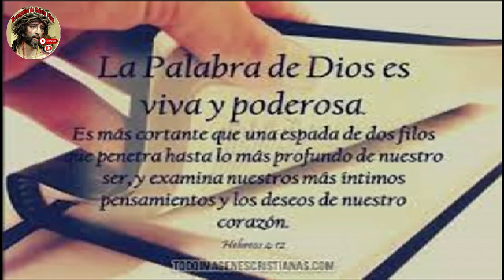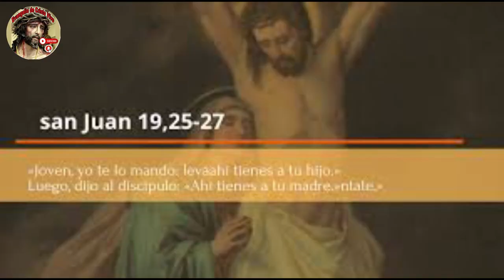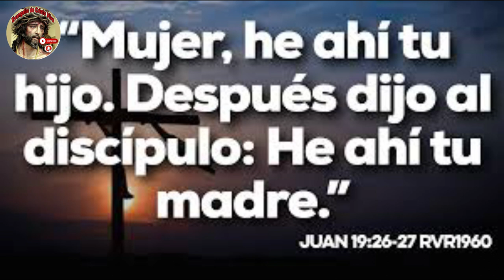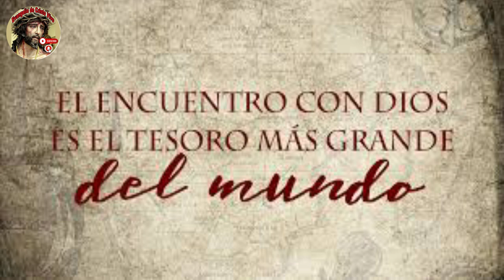Evangelio De hoy Viernes 15 De Septiembre Del #2023 Fiesta De Nuestra Señora De Los Dolores.